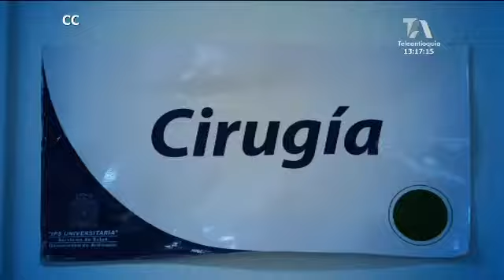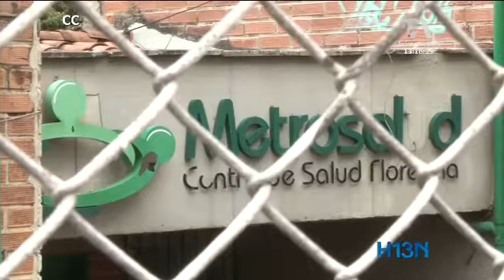Habitantes del barrio Florencia, claman por un centro médico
Dos años cerrado cumple el Metrosalud de Florencia en el noroccidente de Medellín y pese a que desde el año pasado, según la comunidad ya habían recursos  aprobados por 2 mil millones de pesos, las obras nunca comenzaron.

Por lo menos 12 mil personas del barrio Florencia se sienten perjudicados porque insisten en que deben trasladarse hacia otras zonas de la ciudad para recibir la atención médica. Según los habitantes del barrio Florencia, en el noroccidente de Medellín, pese a que ya estaban los recursos para tener por fin su centro médico.

Metrosalud asegura que no es cierto que los recursos ya estuviesen aprobados, por el contrario explicaron que los diseños del centro médico ya los  tiene el ministerio de Salud y serán ellos quienes definan los dineros.